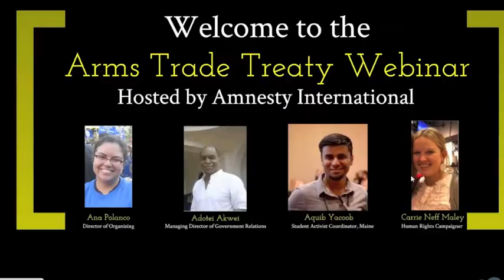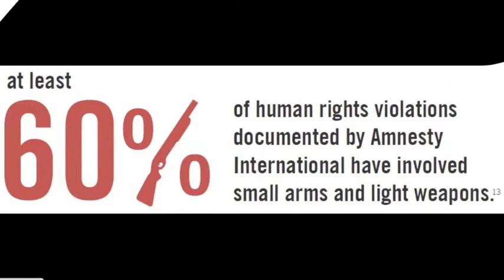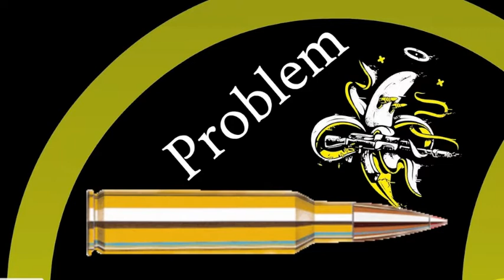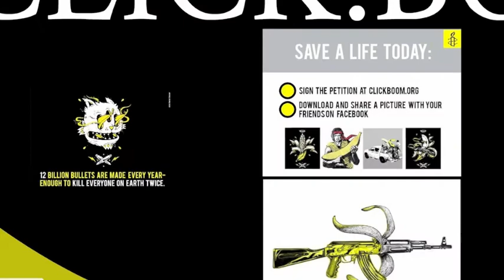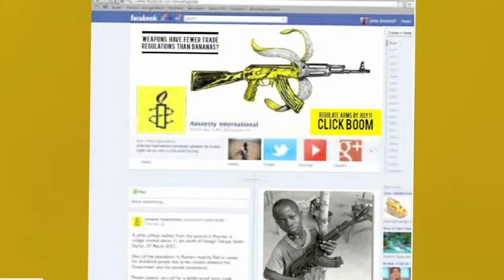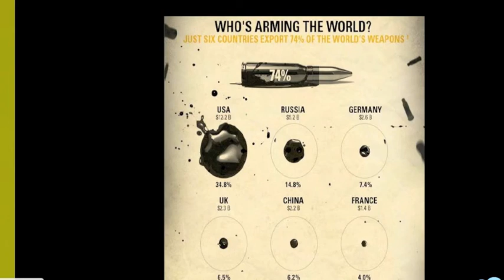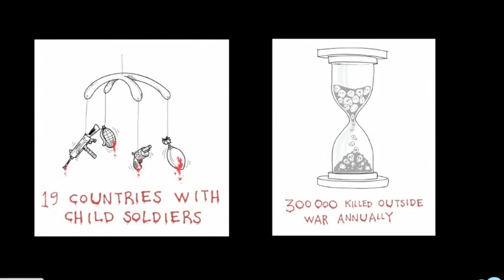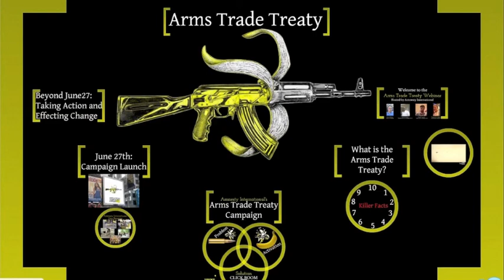Arms Trade Treaty Killer Facts Webinar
Want to get the "Killer Facts" on why Amnesty is fighting for a bulletproof Arms Trade Treaty? Watch this webinar to learn more!